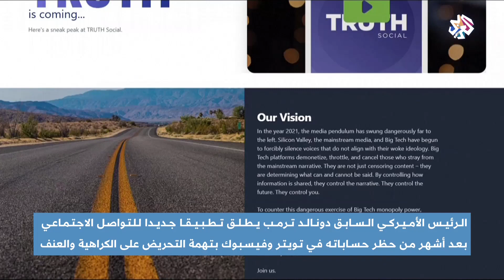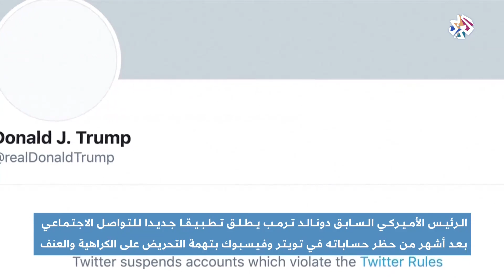ترمب يطلق تطبيقا جديدا للتواصل الاجتماعي